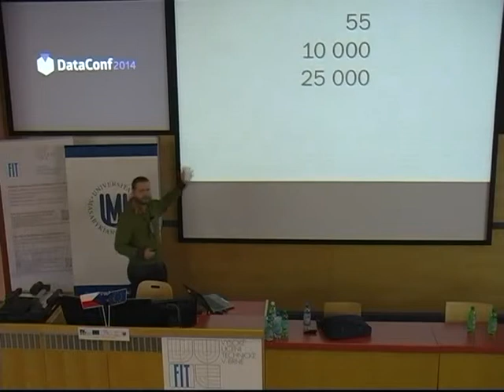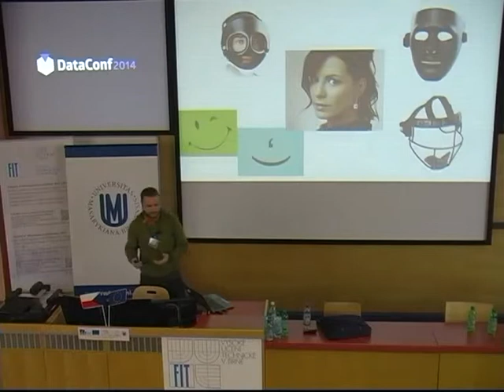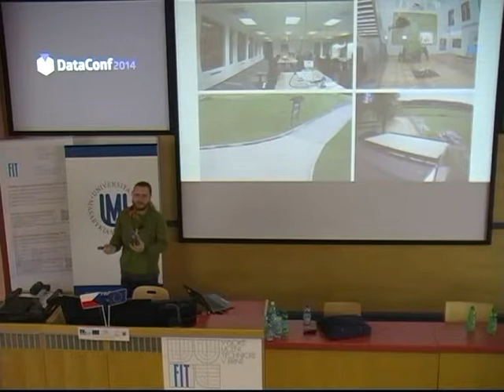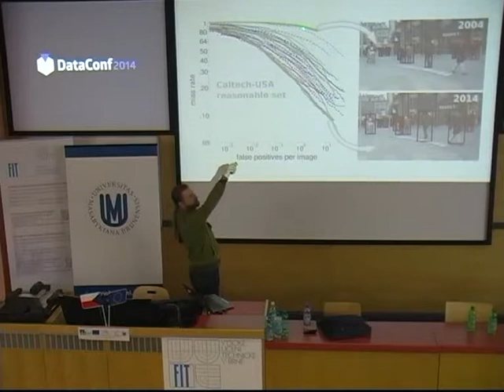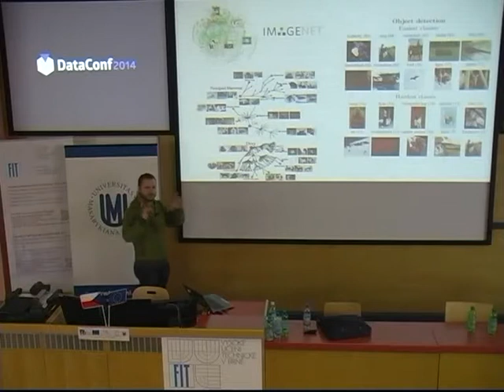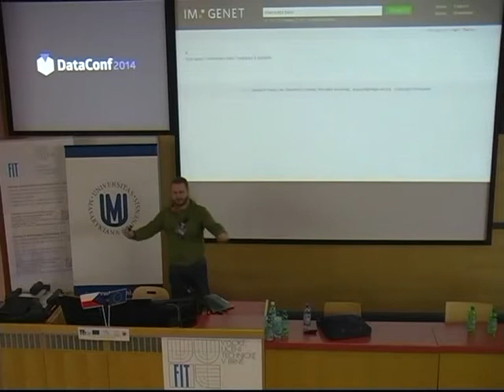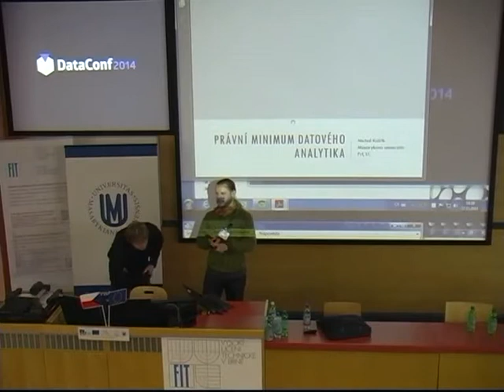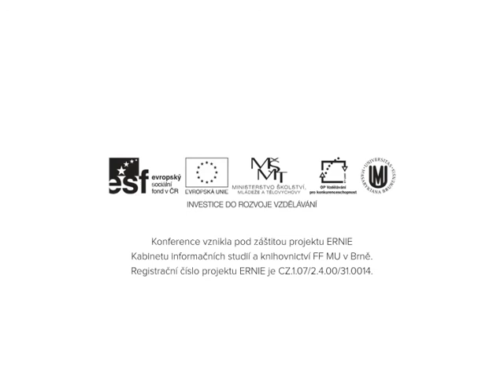Adam Herout Angelcam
Promluvíme si o tom, jakým zdrojem dat je video, a zejména bezpečnostní kamery. Vysvětlíme si, že někdy bývá video velmi dobrým zdrojem, v něčem je ale zase úplně na draka. Podíváme se, jak se tento obor vyvíjí a zlepšuje (ohromně) a jak
á zůstávají jeho omezení (příšerná).